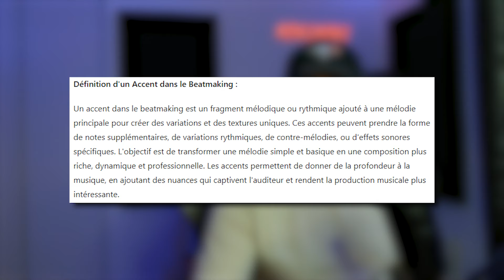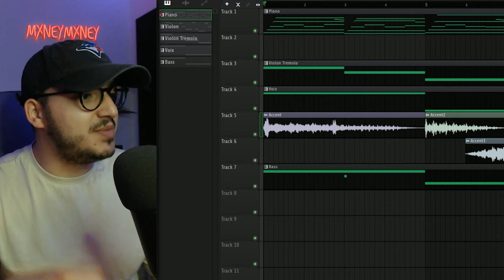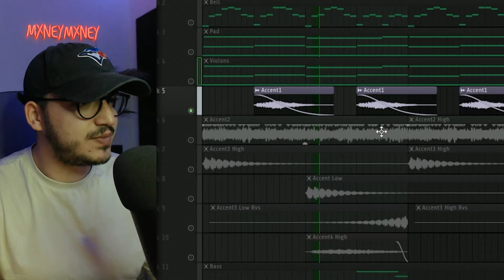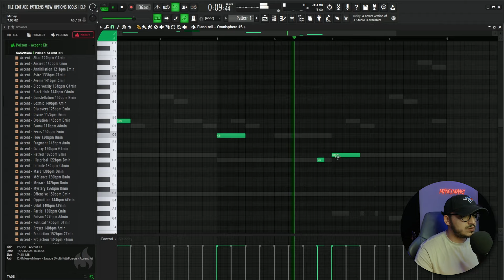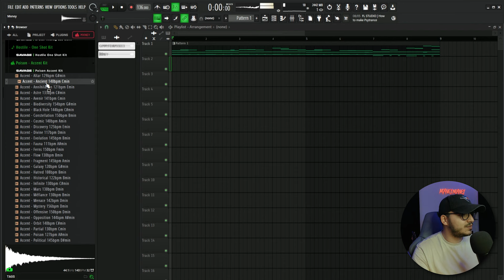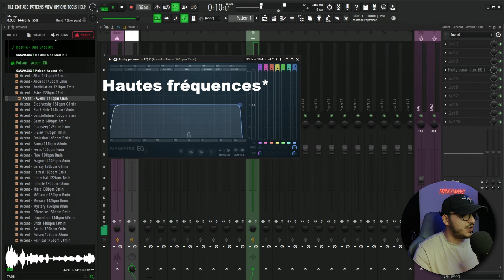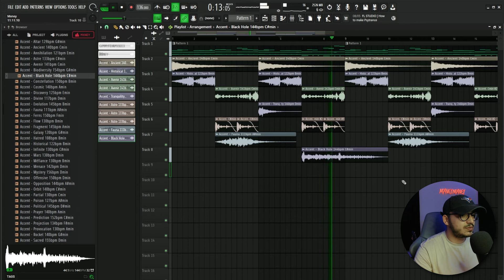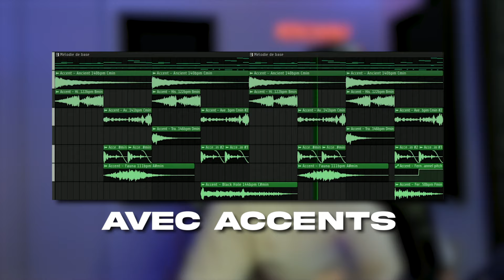LE SECRET POUR RENDRE TES MELODIES UNIQUES ET INCROYABLES (Tutoriel FL Studio)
💰 -30% sur TOUT avec le code "MUSIQUE21" 💰

Dans cette vidéo je te dévoile le secret pour rendre tes mélodies uniques et incroyables !

00:00 Intro
00:40 Les accents : c'est quoi ?
03:25 Exemple 1
05:31 Exemple 2
07:44 Démonstration : Mélodie de base
10:50 Démonstration : Accents
20:47 Résultat
21:30 Outro